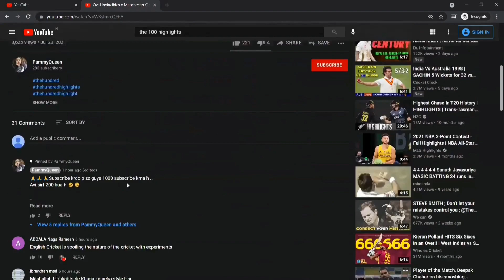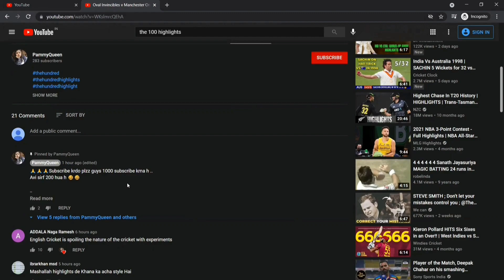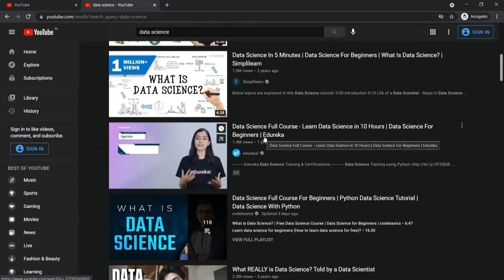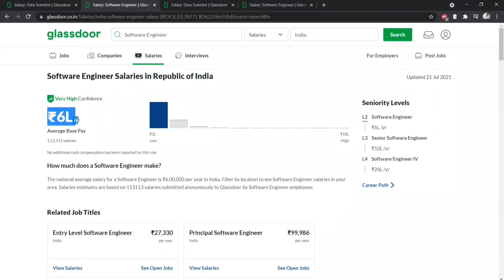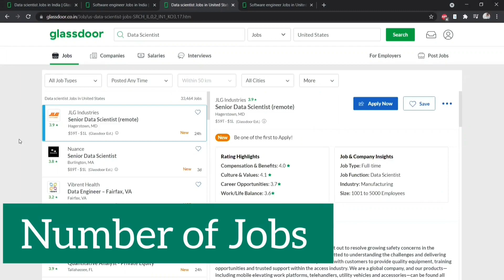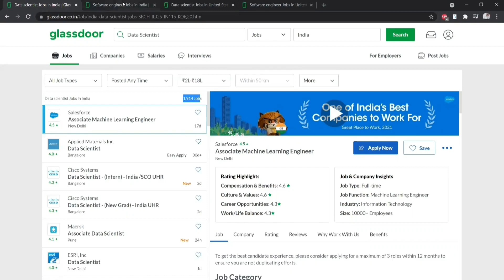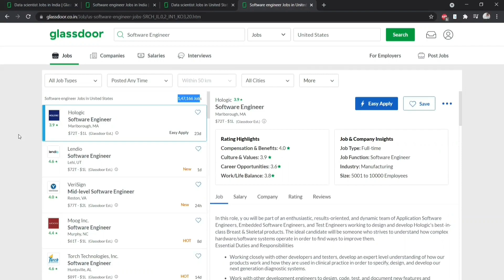Software Engineering Vs Data Science | Salary Comparison | Which one should you choose?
In this video, we will be talking about the key differences between the 2 major job profiles present in the IT and Software Industry - Software engineering and Data Science. We will be talking about the key differences in the job nature, salaries, and job opportunities that are present for both profiles.

⌚Time Stamps⌚

0:00 - Introduction
01:16 - Definition
03:10 - Real World Example
06:05 - Nature of Job
07:18 - Salary and Jobs
10:30 - Which one to choose?